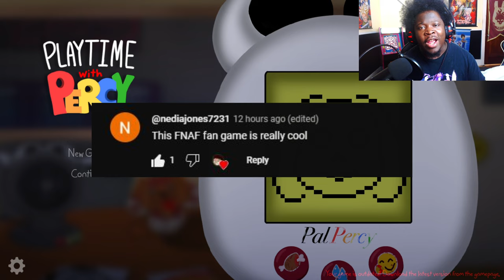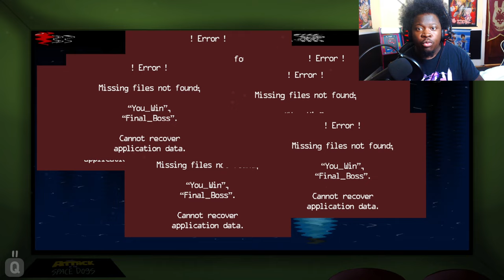PERCY IS BREAKING IN MY OFFICE NOW | Playtime With Percy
PERCY IS BREAKING IN MY OFFICE NOW | Playtime With Percy .Playing a new terrifying fnaf fan game that stressed me out more than the analog horror the Walten Files called Playtime with Percy .